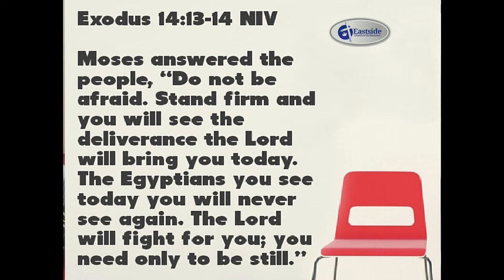011822 Devotion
The daily devotion from Eastside Church of the Nazarene in Gastonia, NC. The Lord says we only need to be still and let God work things out.